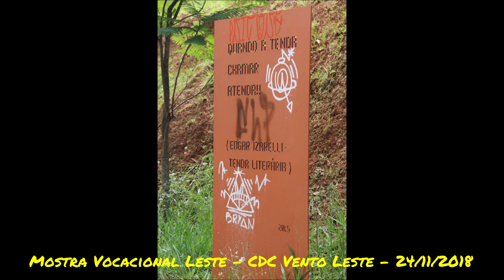Mostra Vocacional Leste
Fechamento do ano das equipes da grande Zona Leste.

Bate-papo, história, procedimentos artísticos e uma bela macarronada.